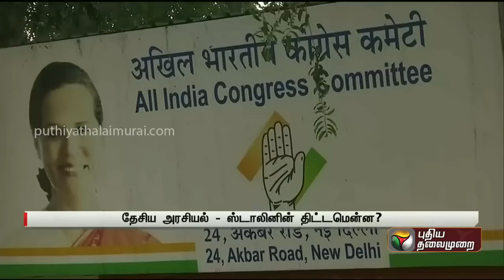தேசிய அரசியல்: முதலமைச்சர் ஸ்டாலினின் திட்டமென்ன? | MK Stalin | PTT